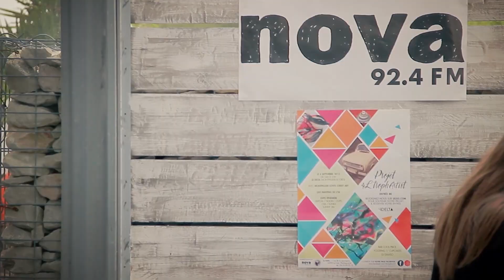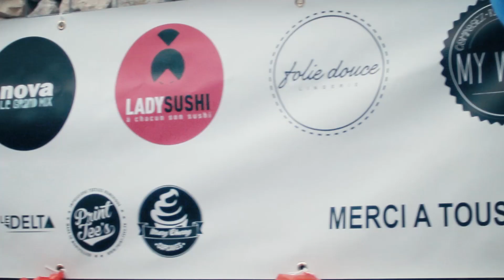L7m - Montpellier - 4L TrophArtist - Jacker Mag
Vidéo réalisé pour Laure et Coline, qui ont laissé repeindre leur 4L par L7m, à l'occasion de sa venue exceptionnelle à Montpellier, et qui participeront au 4L Trophy 2016. Evènement organisé par Montpellier Loves Street Art
Réalisation - Quentin Bosc
Musique - Dolby Anol - Hold up
EXODE films 2016